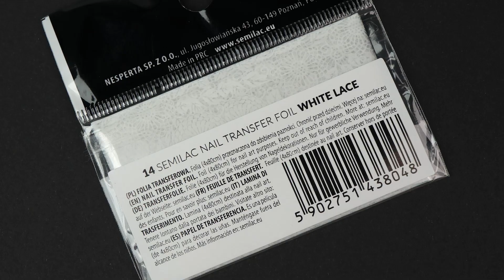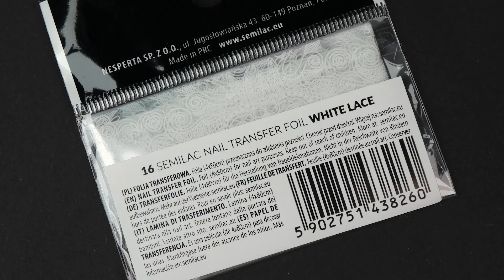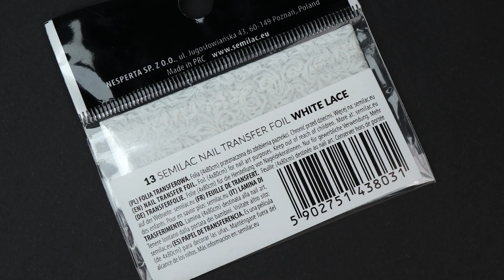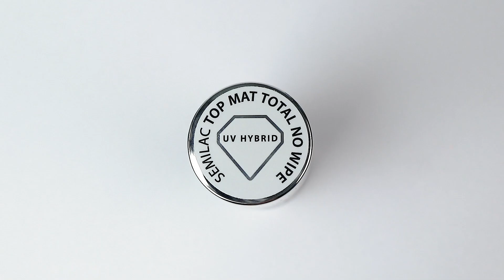WEDDING NAILS | ślubne paznokcie | Jak odbić folię transferową na paznokciach i przy skórkach?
WEDDING NAILS | ślubne paznokcie | Jak odbić folię transferową na paznokciach i przy skórkach? | Paznokcie hybrydowe na ślub

INSTAGRAM - więcej inspiracji na paznokcie

Film we współpracy z Nesperta, Semilac